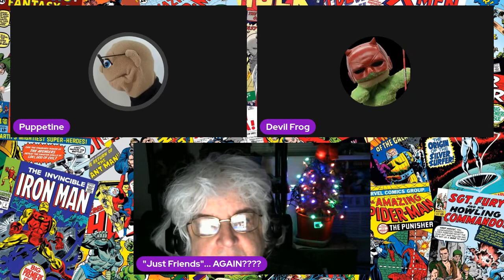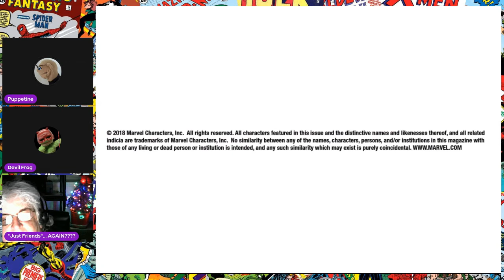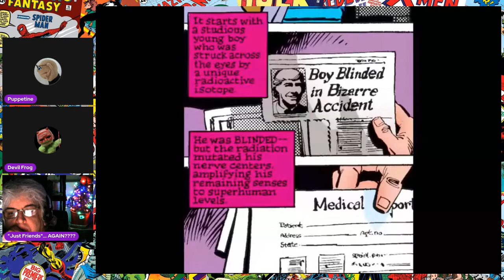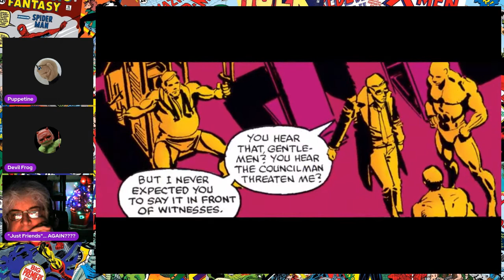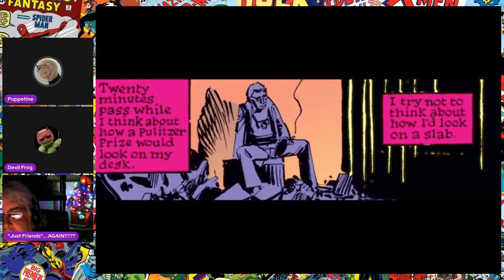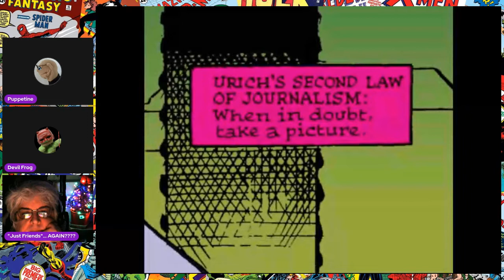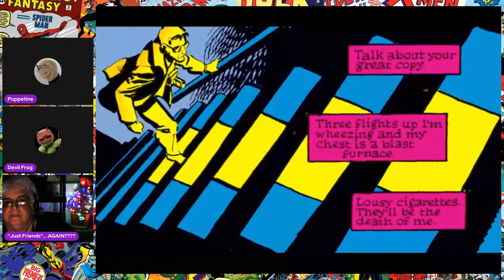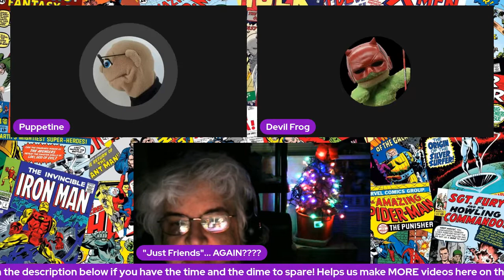Elektra vs. Daredevil! - Daredevil #179!